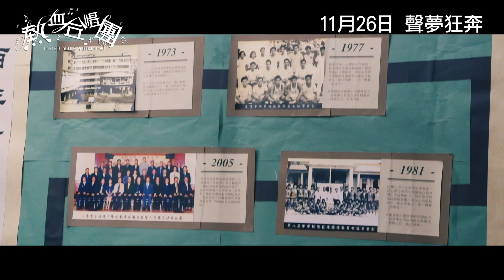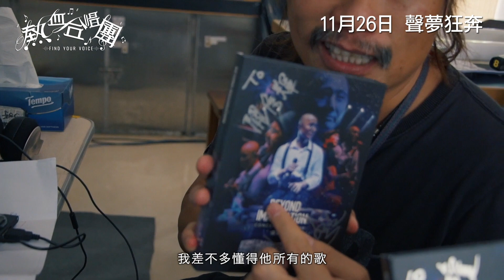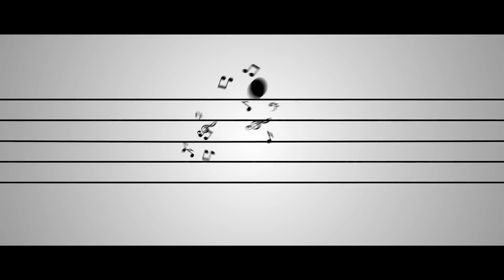【《熱血合唱團》製作特輯 老師篇】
嚴Sir問「點解我哋要懲罰佢地？點解我哋唔鼓勵佢地？」
無論行去邊，行幾遠，行幾耐，老師都永遠陪伴左右，鼓勵大家加油努力！多謝每一位引領我們人生方向的好老師！
｜🎬《五個小孩的校長》班底全新動人力作
｜🎤11月26日 聲夢狂奔